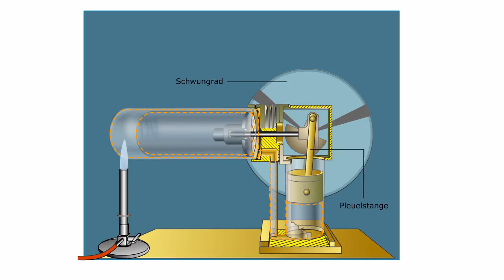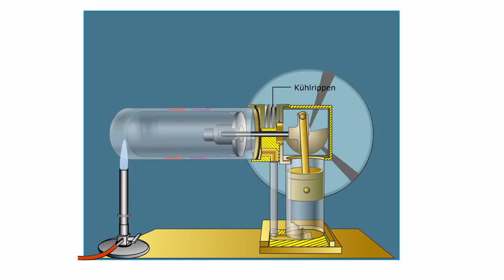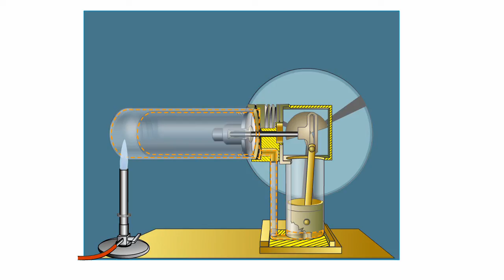Technische Wärmelehre Kreisprozess, geschlossenes System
Diese Animation stammt aus dem Kurs Technische Wärmelehre im Online Wirtschaftsingenieurwesen Fernstudiengang

Die Animation erläutert den Ablauf des Kreisprozesses in einem geschlossenen System anhand eines Stirling Motors.